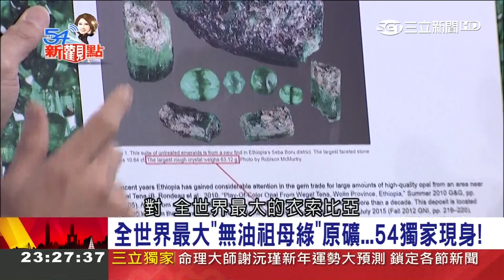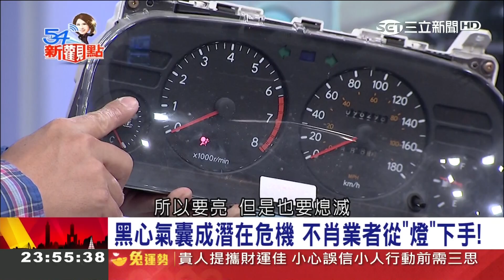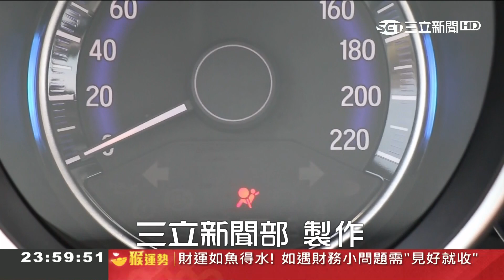大家常說開車"鐵包肉" 鈑金越厚真能保平安？ 汽車達人提醒若是生鏽....｜陳斐娟 主持｜【54新觀點PART2】20190206｜三立新聞台